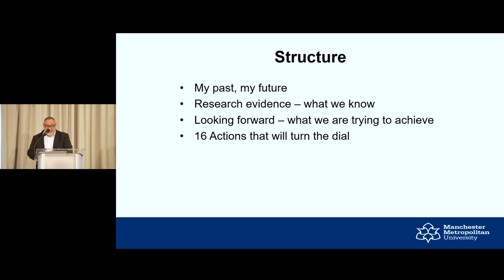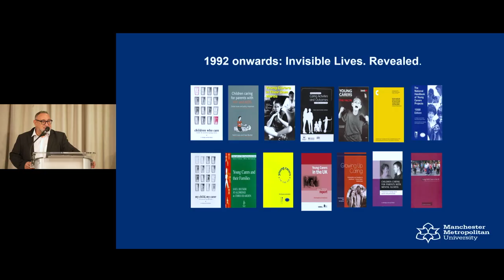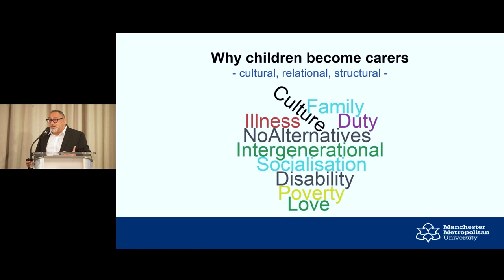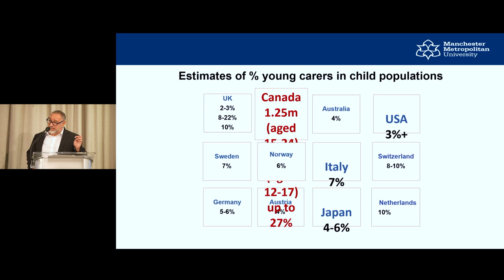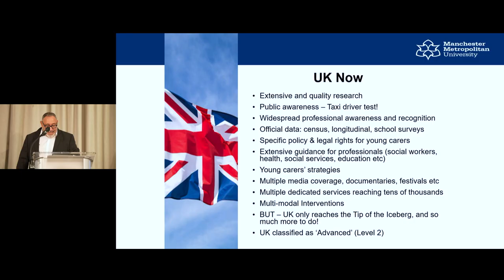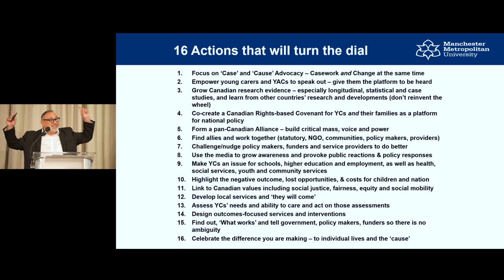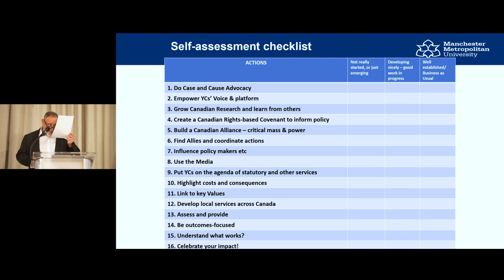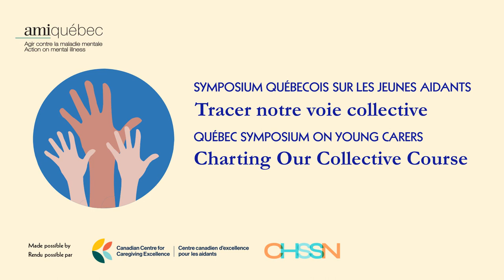Discours d'ouverture | Saul Becker | 2023 Symposium québécois sur les jeunes aidants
Professeur Saul Becker présente le discours d'ouverture sur les jeunes aidants, lors du Symposium québécois sur les jeunes aidants le 27 octobre, 2023.

Chapitres clés
00:07:59 L'histoire de Saul Becker en tant que jeune aidant
00:16:39 Ce que nous savons de 30 années de recherche et de pratique sur les jeunes aidants
00:28:41 Pourquoi les enfants deviennent-ils des aidants ?
00:41:10 La voie à suivre pour le Québec et le Canada
00:56:33 Période de questions et réponses

Pour en savoir plus sur l'initiative d'AMI-Québec en faveur des jeunes aidants, cliquez

Biographie
Le professeur Saul Becker est considéré comme le leader mondial de la recherche, de la politique et de la pratique en matière de jeunes aidants. Il a été l'un des pionniers dans ce domaine et a travaillé pendant plus de 30 ans avec des enfants et des jeunes adultes ayant des responsabilités d'aidants. Il a reçu près de 60 prix de recherche en tant que chercheur principal, provenant de sources multiples. Il est l'auteur de 570 publications et conférences invitées, dont 18 livres, et conseille les gouvernements, les décideurs politiques et les praticiens du monde entier sur les questions relatives aux aidants familiaux, en particulier les jeunes aidants. Il a été un jeune aidant dans son enfance. Saul a occupé des postes de professeur dans les universités de Cambridge, Sussex, Birmingham, Nottingham et Loughborough avant de rejoindre l'université métropolitaine de Manchester en mai 2022 en tant que professeur d'enfants et de familles. Lui et son travail ont été présentés dans 10 documentaires télévisés. Saul a été désigné par Universities UK comme l'un des "Nation's Lifesavers" - "100 personnes ou groupes basés dans les universités britanniques dont le travail change la vie".

Le Symposium
Le deuxième Symposium québécois sur les jeunes aidants, organisé par AMI-Québec, était une conférence d'une journée, gratuite, hybride et bilingue, qui portait sur le bien-être des jeunes qui sont touchés par un proche souffrant d'un handicap ou d'une maladie chronique, ou qui s'en occupent, ou qui sont aux prises avec des problèmes de santé mentale, de toxicomanie ou des problèmes liés à l'âge. Elle a rassemblé des professionnels et des jeunes des milieux de la santé mentale, de la communauté, de la santé, de l'éducation, du gouvernement et de la recherche de toute la province afin d'identifier les domaines prioritaires et de prendre des mesures pour soutenir les jeunes aidants. Il a été rendu possible par le Centre canadien d'excellence en soins infirmiers et le CHSSN.

Merci à Arborescence d'avoir filmé et fourni le support audiovisuel pour cette journée, à Global AV pour le support technique pour la traduction, et aux interprètes de Co-op L'Argot.

AMI-Quebec
AMI-Québec est un organisme communautaire qui aide les familles à gérer les effets de la maladie mentale par le soutien, l'éducation, l'orientation et la défense des droits.

Établi à Montréal, Canada, en 1977, nous offrons une vaste gamme de services, y compris des ateliers, des groupes de soutien, du counselling, des services d'approche, des ressources, et plus encore. Tous nos services sont gratuits !

Suivez-nous @AMIQuebec sur les réseau sociaux!